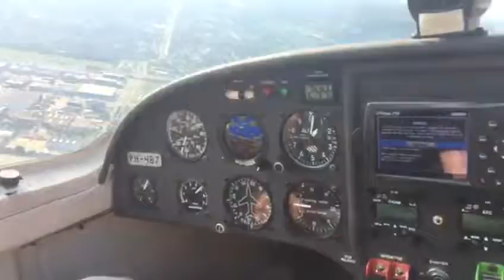2017 08 23 17:47 PH-4B7 over Utrecht